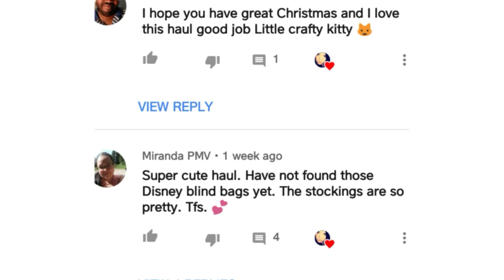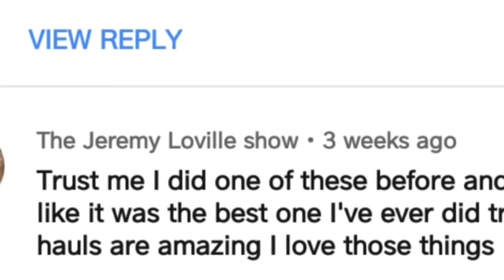Virtual Christmas Card 2018